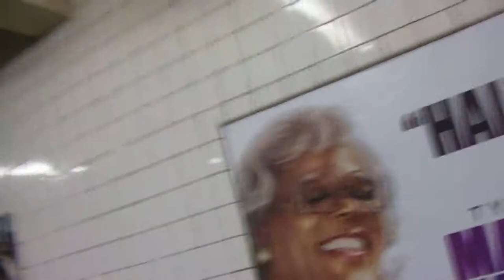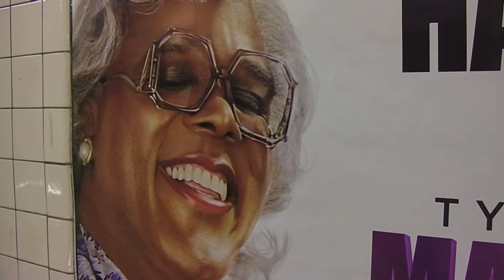NOT MY GIRLFRIEND & I'M NOT GOING TO THE B B Q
I thank you for helping me  & WELCOME TO THE WORST REALTY T V SHOW ON THE INTERNET IN SIX WEBSITES & GO TO AFRICANA51.COM FOR THE BOOK(S) WEBSITE. NOW TO THE EVIDENCE OF MY DECADE OF BEING TORTURED BY THE YIDDISH ADMINISTRATION OF NYC MAYOR MIKE BLOOMBERG.
In The Matter of:
APPELLATE DIVISION, 2nd DEPARTMENT
DOCKET # 13-07504
PHILIPPE EDOUARD DRICE (NYS, SUPREME COURT, QUEENS COUNTY, NY) Index No. 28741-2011 Plaintiff, VERIFIED COMPLAINT -against-MAYOR MICHAEL R. BLOOMBERG, Queens District Attorney RICHARD A. BROWN, NYPD, BERNIE PORTER NEW YORK CITY HOUSING AUTHORITY, JOHN B. RHEA, MICHAEL P. KELLY,  NYCHA TENANT ASSOCIATION, HOLSIA MITCHEL, NEW YORK CITY HUMAN RESOURCES ADMINISTRATION, NEW YORK CITY ADULT PROTECTIVE SERVICES, CREEDMOOR PSYCHIATRIC LEGAL SERVICES, JAMIE BUTCHIN, GREGORY W. MEEKS, IDA M.SMITH, KIM FULLER, SHIRLEY L. HUNTLEY, LESTER MUSE, MALCOLM A. SMITH, VIVIAN E. COOK, LEROY COMRIE & RANCE HUFF, BILL THOMPSON, DONNA FUREY ARE THE Defendant(s)

I SAID EVERY ONE WHO HAD A HAND IN THE HONEY DEW BUCKET OF THE DESTRUCTION OF MY LIFE SHALL BE MADE OT ANSWER; SO HELP ME GOD! I BELIEVE AT THE END OF THE PROCESS OF WHY TO HOW WE CAN COME TO A REASONABLE CONCLUSION OF THE INITIAL ALLEGATIONS THAT NYCHA, HRA & APS ARE CONDUCTING A FORM OF FEDERAL HOUSING REDLINING WHICH IS A FINGER POINTING LOUDLY AT MAYOR BLOOMBERG MISUSING HIS AFFIRMATIVE ACTION COMMISSIONERS TO CIRCUMVENT FEDERAL LAWS BY GETTING THESE MINORITY COMMISSIONERS TO HAVE CAREER POLICY PERSONNEL WRITE STUFF THE POOR COLOREDS CAN'T FIGHT IN ANY WAY, SHAPE OR FORM WHETHER IT BE INTELLECTUALLY OR FINANCIALLY WHICH ARE THE ONLY METHODS ACCEPTABLE IN NYS SUPREME COURT TO DO IT YOURSELF LIKE I ASSISTE Ms. ROSINA LOR & MORE THAN A DOZEN OTHERS & INFLUENCED HUNDREDS TO GO T COURT OR PAY A LAWYER MORE MONEY THAN THEY NEED TO BUY A HOUSE IN TODAY'S MARKET. THAT'S A HUMAN RIGHTS WAR OF ATTRITION & A WAR AGAINST THE POOR AND THE LESS EDUCATED WHO RESIDE IN THE NYC PROJECTS THAT ARE A CAPTIVE AUDIENCE ENGAGED IN A WAR BY THE INTELLECTUALS AGAINST THE POOR & LESS EDUCATED. THAT'S MY STORY AND I AM GOING TO SELL IT RIGHT AFTER I GET THESE AFOREMENTIONED IN A LEGAL MATTER THEY CAN'T GET OUT OF BEFORE JANUARY 2014 & THAT IS ESPECIALLY FOR BILL THOMPSON FOR HIS MAYORAL RUN IN 2013. RALPH NDER HAS NOTHING ON ME FOR WHAT I DID TO THE DEMOCRATS IN GETTING LEGAL REVENGE & I MEAN TO SHOW EVERYONE HOW CROOKED THE DEMOCRATS WERE IN 2009 TO DATE AND WHAT I DID FOR THEM TO KNOW WHAT I KNOW & I'M SELLING THEM DOWN THE RIVER LIKE THEY DID TO ME, SO "F" OFF IF YOU DON'T LIKE IT.

THE LEGAL BATTLE BEGAN IN 2007 (NYS SUPREME COURT, QUEENS COUNTY, INDEX # 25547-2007 & THERE ARE TWO MORE CASES THAT HAS LED US TO A 2.3 MILLION DOLLAR LAWSUIT AGAINST
NYPD - APPROVED BY NYC COMPTROLLER $1 MILLION
DONNA FUREY, QUEENS COUNTY, COUNTY CLERK GENERAL COUNSEL -- $300,000 FIRED
I DON'T EXPECT A DIME! I AM HERE TO TAKE THEM THROUGH MY PROCESS & IT'S TO TAME THEM, HARVEST THEM & SELL THEM.
THE CONGRESSMAN, THE 2 NYS SENATORS, THE ASSEMBLY WOMAN, THE COUNCILMAN, THE NYS SUPREME COURT, INCAPACITATED HEARING COURT EVALUATOR THE SHARK Ms. DONNA FUREY, THE QUEENS, COUNTY, N.Y L & T COURT JUDGE IS THE MARIA RESSOS with a judicial misconduct charge & BILL THOMPSON & SHIRLEY HUNTLEY COMMIT ELECTION FRAUD 1 & helping family steal money in nonprofits
DAMN!!! that's what you call AMERICAN TORTURE IN AMERICA BY AMERICANS AGAINST IMMIGRANTS & I'M GETTING OUT AFTER TELLING THE STORY TO A JUDGE FOR MONEY DAMAGES WERE TEACHING CIVILIANS TACTICS LIKE AMERICAN USE TO TEACH IN THE SCHOOL OF HE AMERICAS THAT WAS IN PANAMA (I WAS THERE  ALSO) & TELLING THE STORY OF AMERICAN TORTURE BY AMERICANS IN THIS COUNTRY & BY AMERICAN GOVERNMENT AGENTS  WHO WORKED FOR THE AMERICAN GOVERNMENT AS  AGENTS WHO RIPPED FROM ME ALL THE LOVE I HAVE FOR AMERICA; AS MUCH AS I LOVED AMERICA BUT AS A HAITIAN NATIONAL  & A PERSON OF COLOR I CANNOT EXPECT AMERICA TO LOVE WITHOUT A BOAT LOAD OF MONEY TO BUY ME A PIECE OF FREEDOM IT SELL TO ALL THE MONKEYS IT BRINGS IN TO WORK THE MINES FOR THE ANGLO AMERICAN EMPIRE.